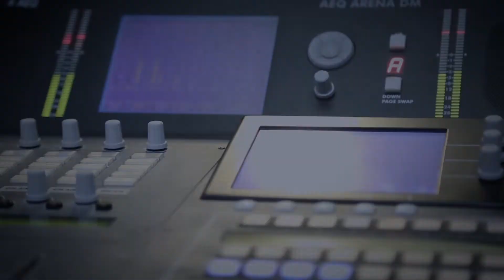كونوا مع القدس دومًا وأشعلوا قناديلها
كلماتكم الصادقة وحبكم للقدس وأهلها أثبتموه دومًا بأفعالكم وبما جدتم به لأكثر من عشر سنوات من عمر حملة
فكنتم نعم العون والسند للقدس وأهلها ...
فكونوا مع القدس دومًا وأشعلوا قناديلها ...